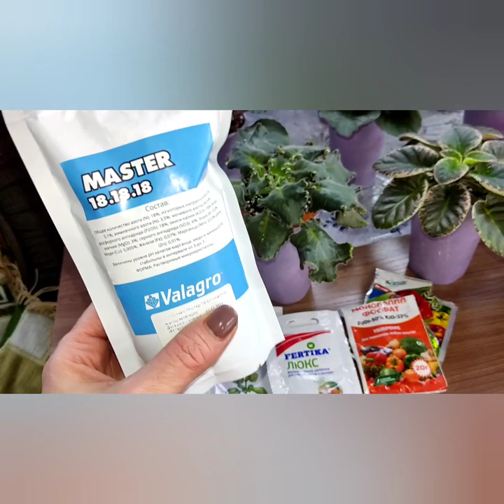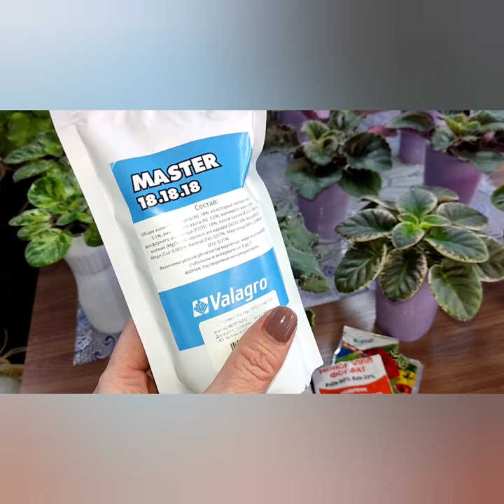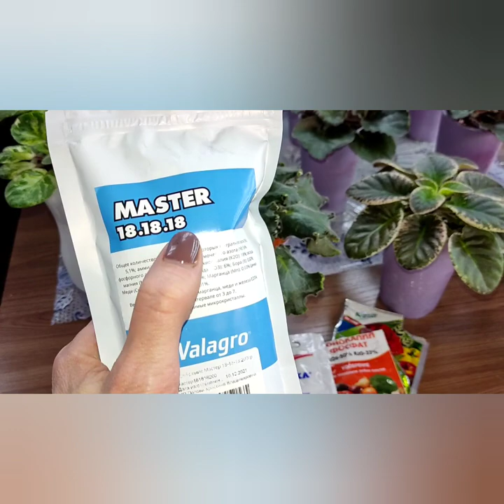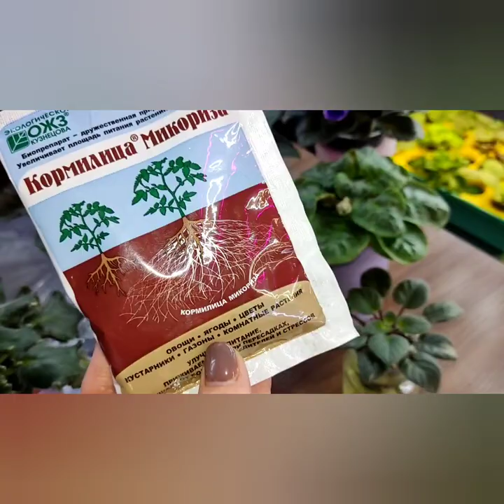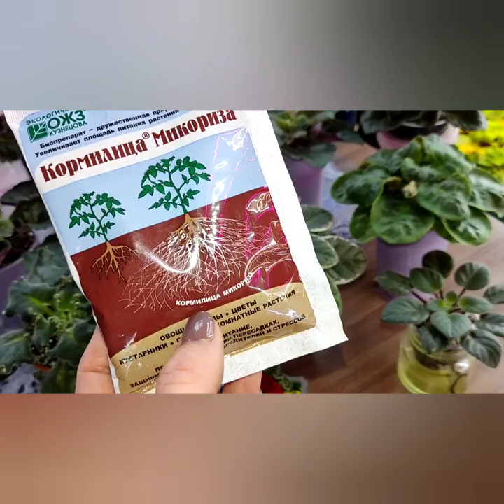Цветущие фиалки к определенной дате. Как подготовить фиалки к цветению!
Как подготовить фиалки к цветению. Цветущие фиалки к определенной дате. Мой личный опыт выращивания фиалок.